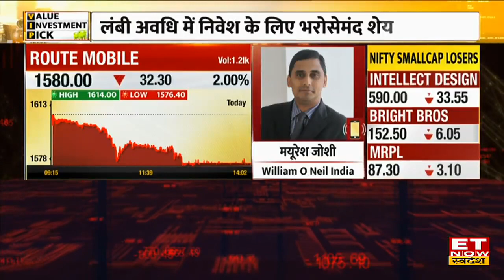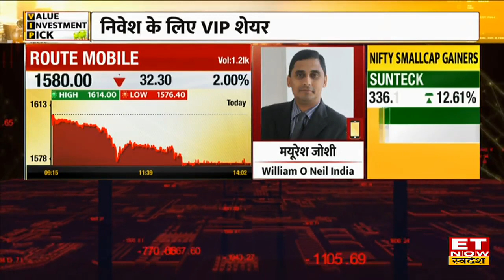Route Mobile Stock में Long Term में दिखेगा Action, Mayuresh Joshi से जानें नए Targets | ETNS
Route Mobile Share Price Today | Route Mobile Stock Buy, Sell or Hold Recommendation | Route Mobile Share Target and Stop Loss | Route Mobile Stock Outlook | Route Mobile Share News |
Route Mobile Share में जानें निवेश को लेकर क्या है William O Neil India के Mayuresh Joshi की राय. जानें किन levels पर करनी चाहिए आपको खरीदारी और क्या है Target Price और जानिए किस Strategy के साथ इस Stock में पैसा कमाया जा सकता है. देखें वीडियो.